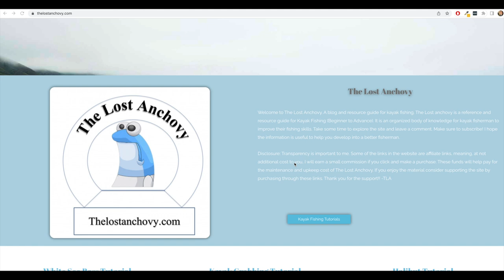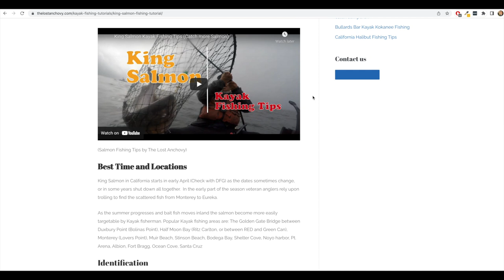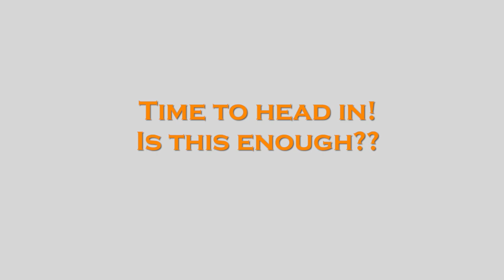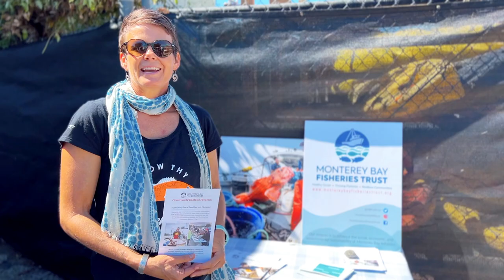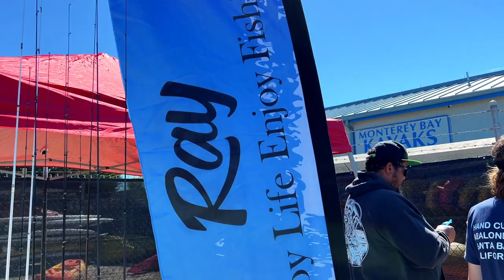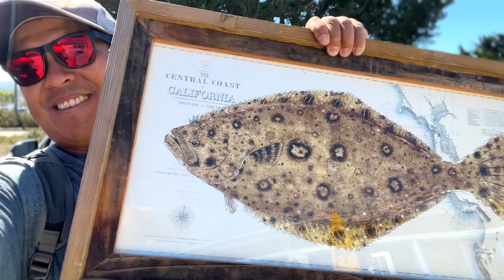MONSTER HALIBUT Wins the 2022 Monterey Bay Kayak Fishing Tournament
Hi and welcome to this weeks episode of TLA. If you are new to my channel, welcome, I hope you enjoy the content. My name is Keith Nguyen and I'm a kayak angler, vlogger and blogger in the San Francisco Bay Area.  On this episode I travel down to Monterey bay to partake in the 2022 Monterey Bay Kayak Tournament. The MBK tournament is held annually in Monterey Bay. This year's tournament fielded over 70 kayakers vying for the largest fish to be crown the 2022 MBK tournament winner.

The Monterey region, in my opinion, is one of the most iconic and majestic regions in all of the California -- It's perfect for kayak fishing.  I'm blown at away at the size of the MBK tournament winning fish! Check it out all on this weeks episode of TLA.

Category